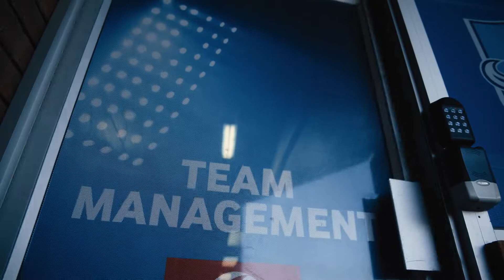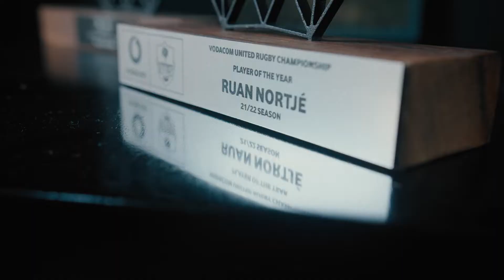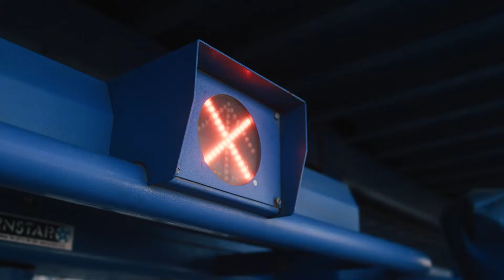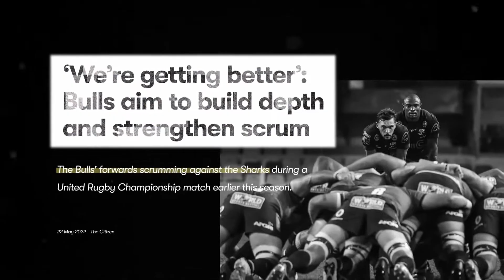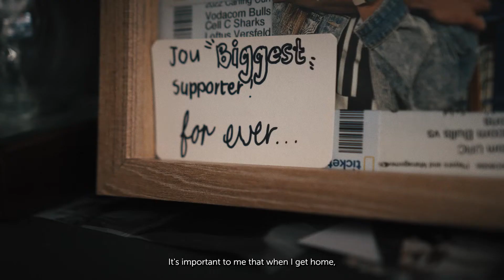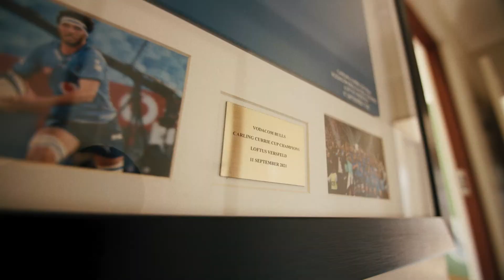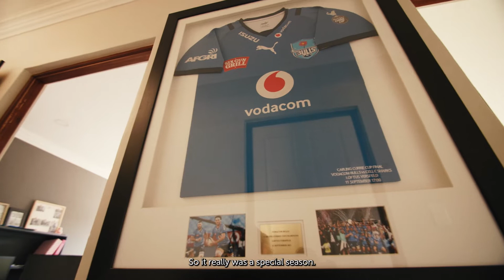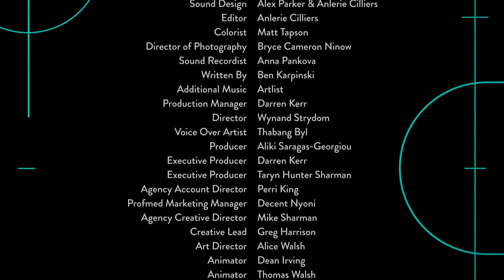Profmed Mind & Field Docuseries - Episode 5 - Ruan Nortje & Russel Winter!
Bulls forwards coach Russell Winter and player Ruan Nortje discuss how vital preparation, mental fortitude and the right connections and teams are to success in this week’s Mind & Field – only on SuperSport!

In a new and exciting era for Bulls rugby, forwards coach Russell Winter joins Ruan Nortje for an episode that sheds new light into the dynamics of success in this fierce team sport. When it comes kick off time the players are always ready to give it their all to get the win, but the skills and strategy they are equipped with prior to this is where specialist coaches like Russell provide such tremendous value and have impacted players like Ruan so directly.